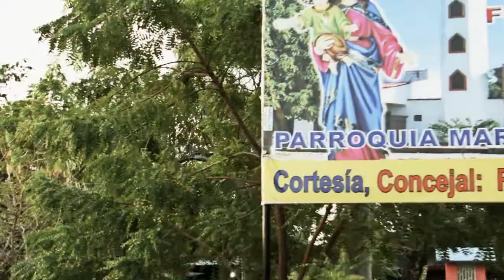Mataron A San Pedro Lucho Andrade HD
TEMA MUSICAL EN HONOR A LAS FIESTAS TRASICIONALES SAMPEDRINAS DEL HUILA COLOMBIA